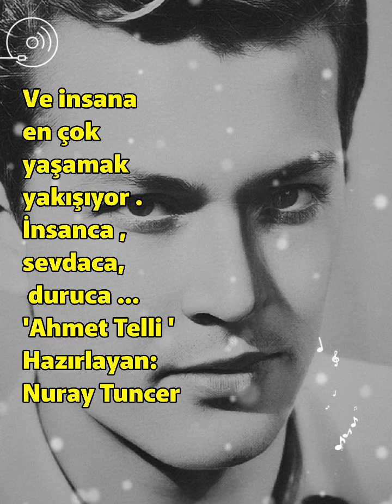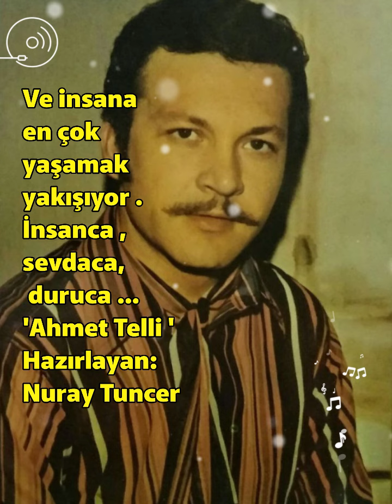insana ençok yaşamak yakışıyor İnsanca Sevdaca Duruca AhmetTelli KartalTibet MinikYürek#🌼😌💗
Ve insana
en çok
yaşamak
yakışıyor .
İnsanca ,
sevdaca,
 duruca ...
'Ahmet Telli '

Ve insana en çok yaşamak yakışıyor

Ahmet Telli